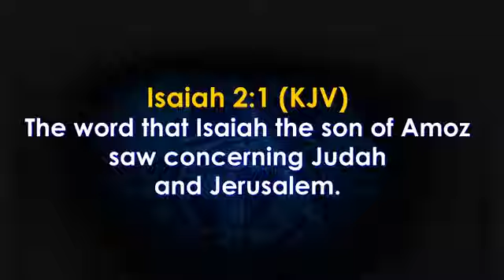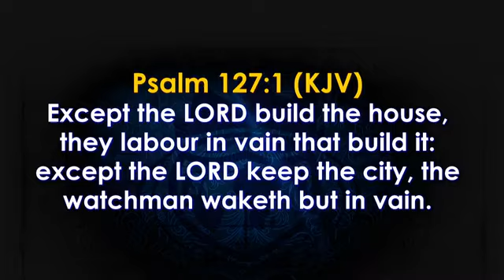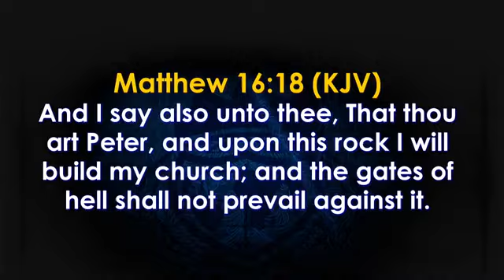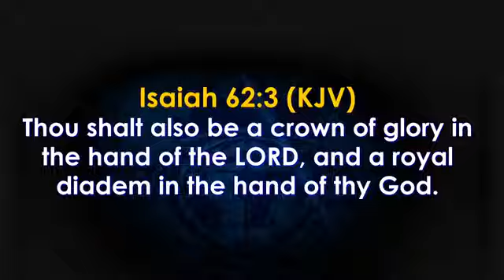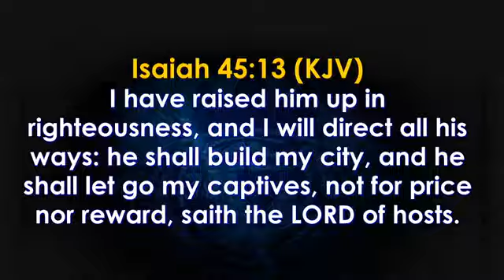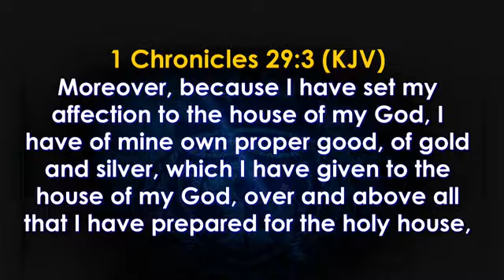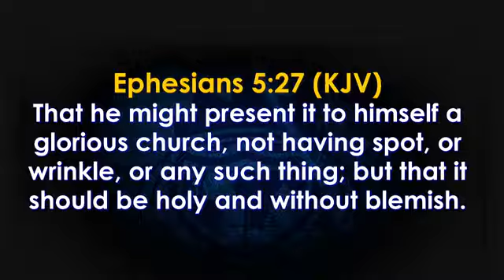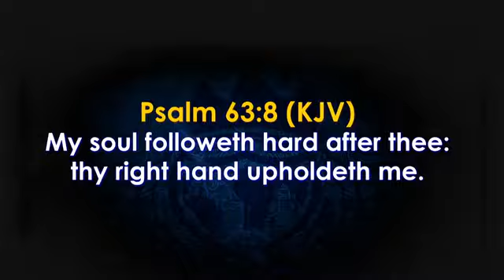Paul Enenche, David Ibiyeomie at Ota as Bishop Oyedepo lays foundation for The Ark